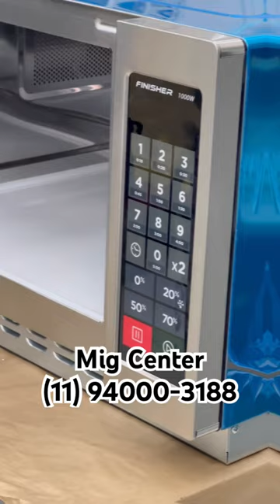Forno Finisher 1.000w Pratica